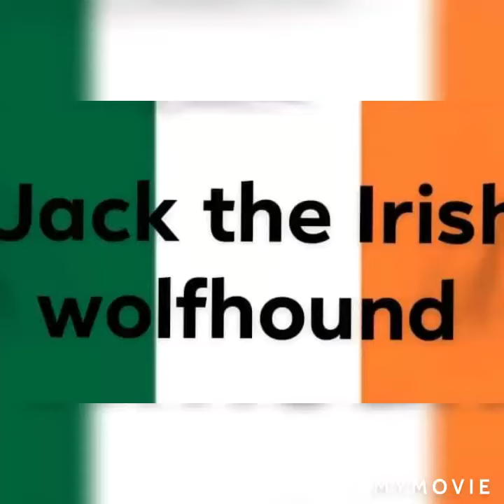pictures of cars that I took this year by. Jack the Irish wolfhound